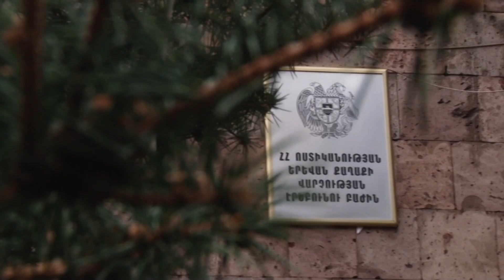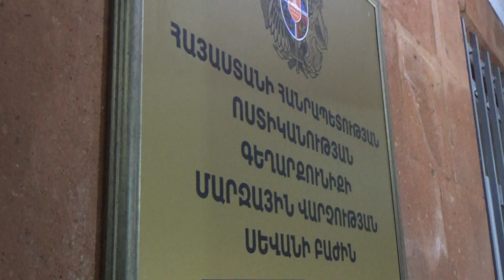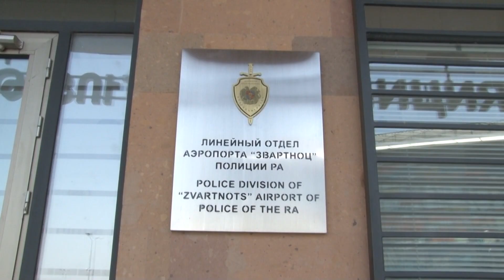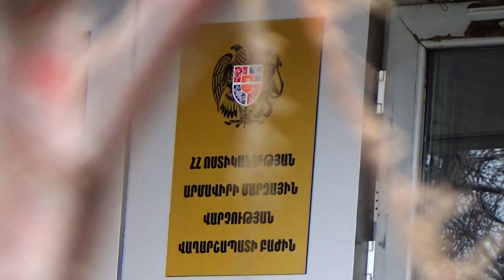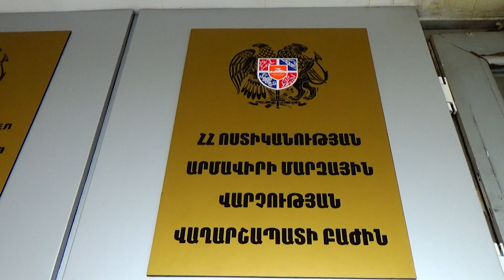«Հերթապահ մաս» 01․11․2022 / Hertapah mas